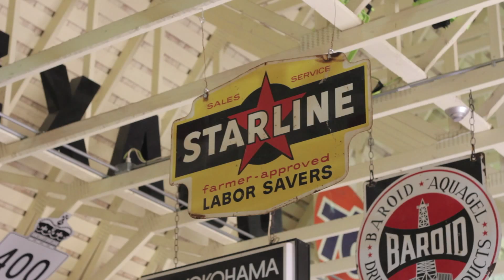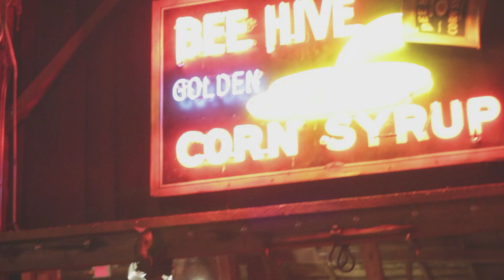Belcroft Estates Wedding | Brightside Films | Michelle + John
Brightside Films is a videography and photography production company that specializes in creating unique modern work. We take a relaxed non obtrusive approach to filmmaking allowing moments to unfold organically. Brightside Films services Toronto, Muskoka, and the GTA. We put our hearts into every production as perfection is our goal. We welcome you to browse through our other work.
Happy viewing!